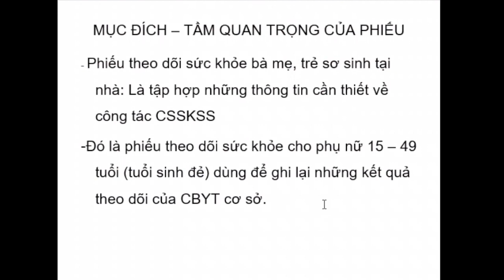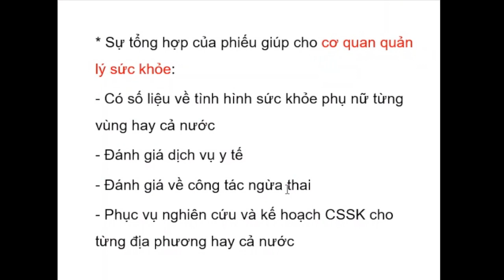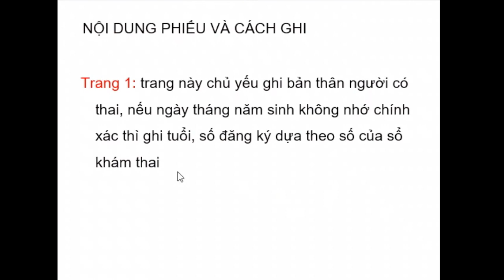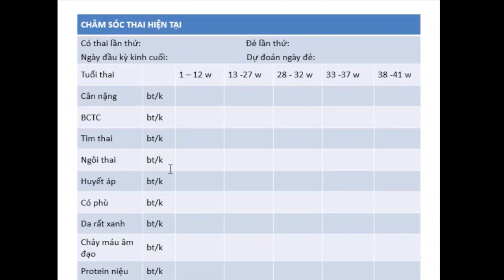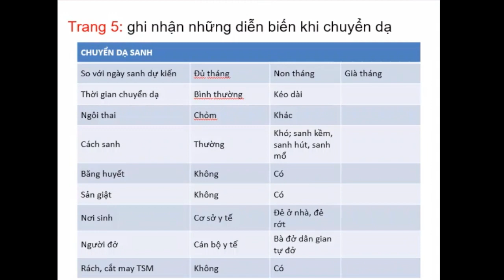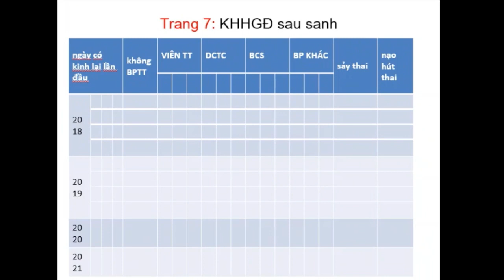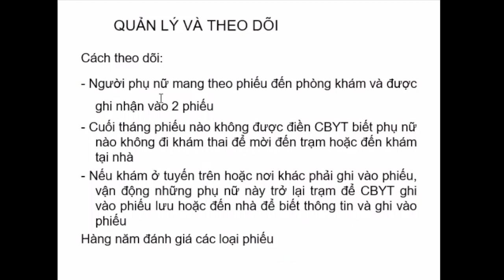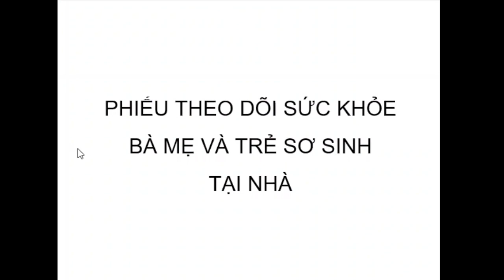[SẢN] PHIẾU THEO DÕI SỨC KHỎE BÀ MẸ TẠI NHÀ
Bài giảng ngày 05/10/2022 - PNT - Giảng viên: Ths. BSCKII Bùi Thị Thu Hương